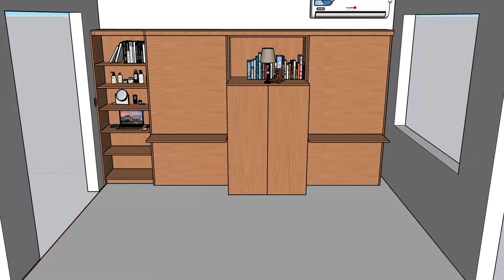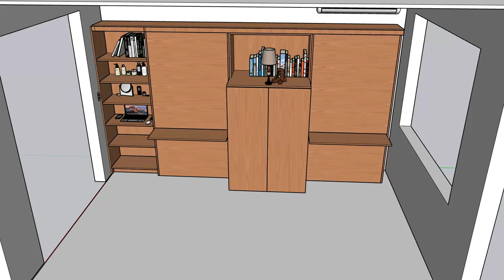murphy bed design 2 single bed with table and file cabinet